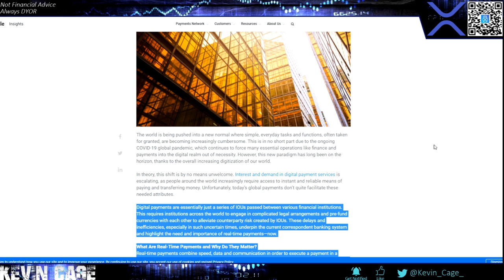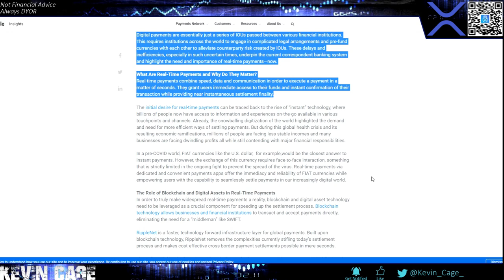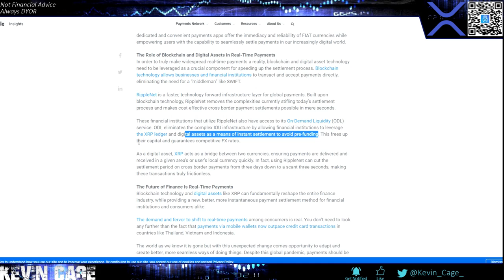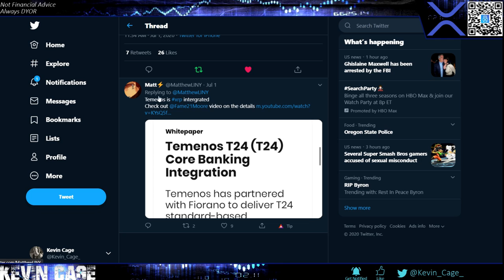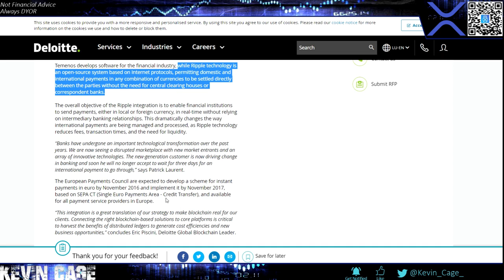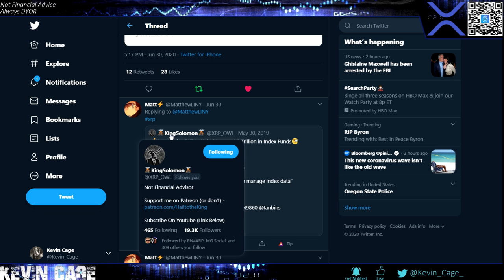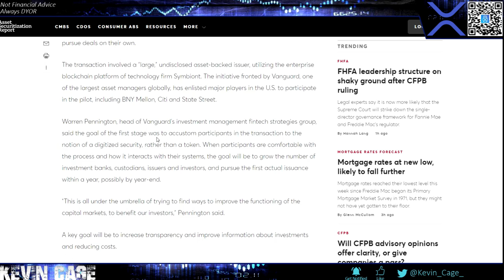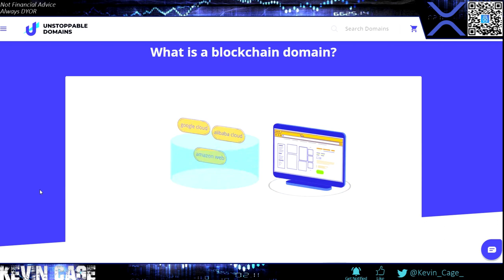Ripple/XRP News: You Really Think This Is Just A Bubble? | Biggest Groups In The World Building DLT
Mine is kevincage.crypto

Now I can receive different kinds of crypto with a single address!

Create a Bitrue Account - Most XRP Trading Pairs in the World! Best for Swing Trades. Get Sign-up Package at once. Open the package you will have a chance to win 60,000 XRP! Moreover, inviting friends will get commission rebate up to 50%!